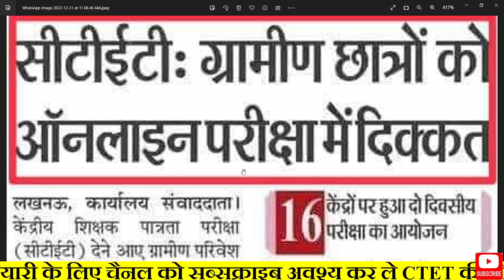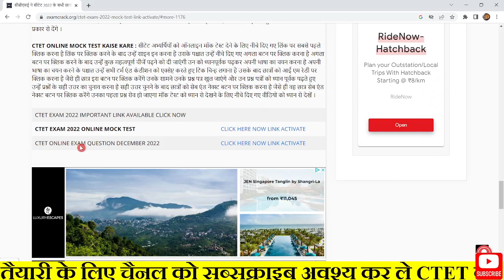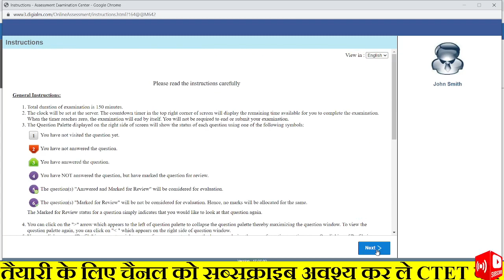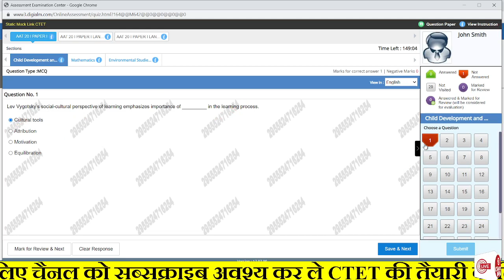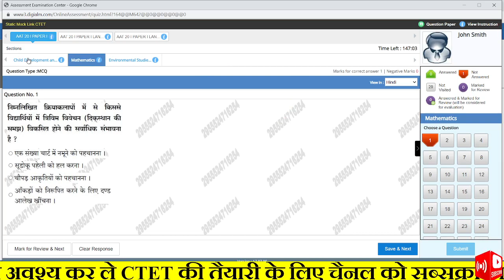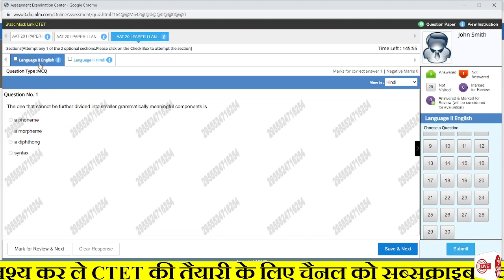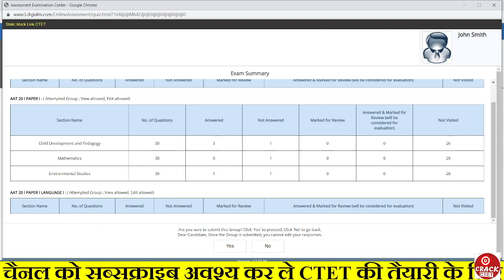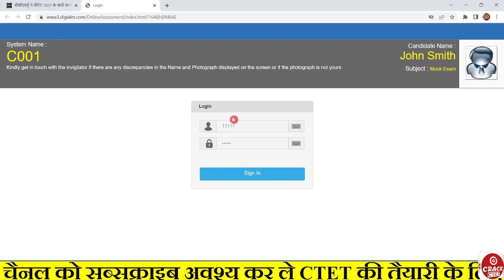सीटेट छात्रों के लिए सीबीएसई ने जारी की नई लिंक । CTET LATEST NEWS । CTET EXAM DATE 2022। CTET EXAM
✍️सीटेट की तैयारी के लिए वीडियो को जरूर देखें

👉 सीटेट में पूछे जाने वाली एनसीएफ से सवाल वीडियो 2

1. When will be the CTET exam?
2.When will CTET notification come?
3.Why delay in CTET exam?
4. CTET application kab aayega